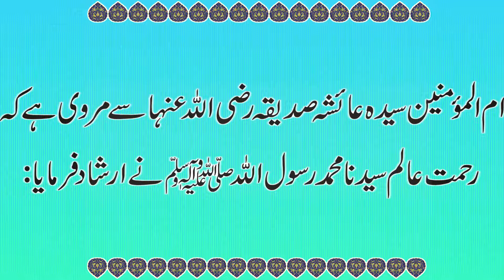Astaghfar Ki Fazilat||Part 1||Astaghfar Ki Fazilat In Urdu||Fazail E Dua